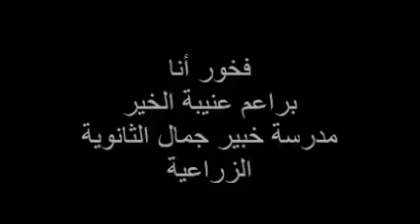أغنية وطنية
فخور أنا